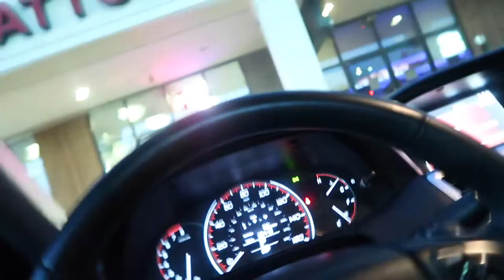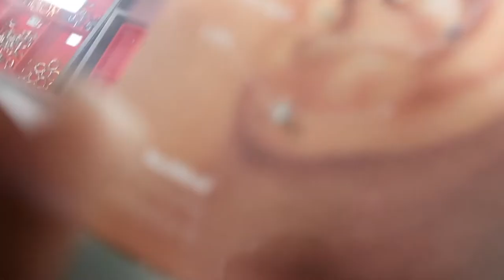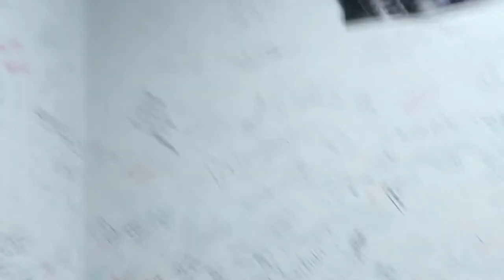day in my life: getting piercings, drive with me, car wash, the girlss!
Hey my babies 💕, hope you enjoyed the video!

That’s it, bye luvs💋